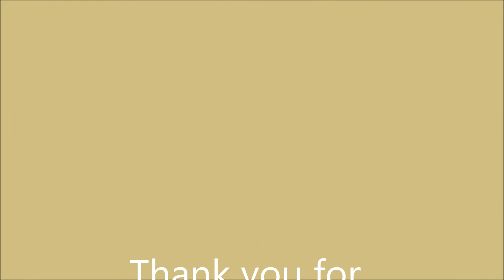Zvezda 1/72 scale T-14 Armata final reveal